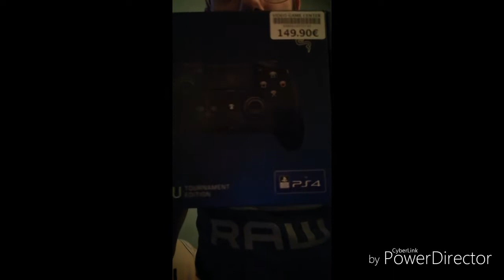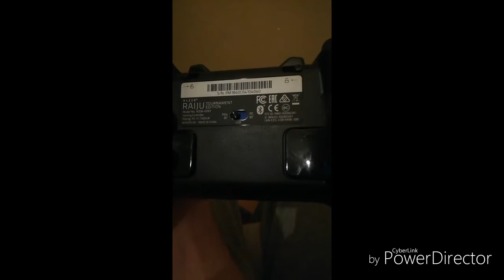MANETTE RAZER RAIJU